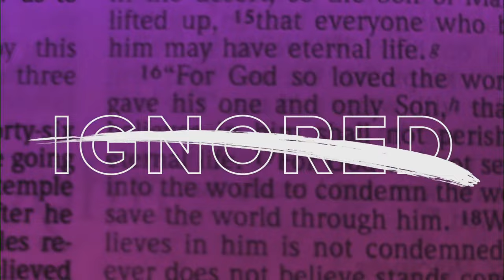How To Get Through Crisis (Part 2) | Dr. Bryan Loritts